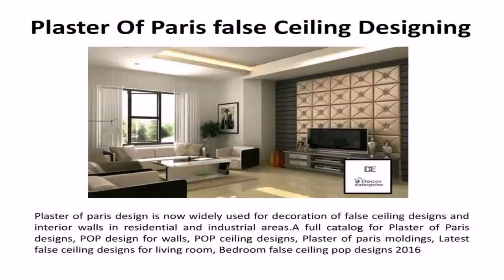Interior Design Plaster Of Paris